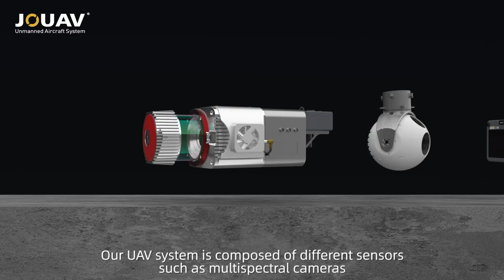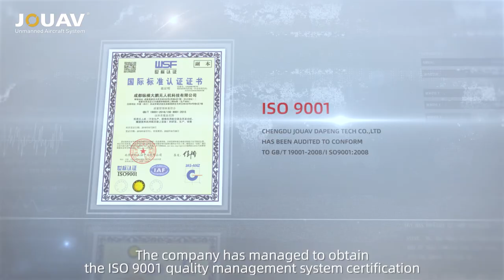JOUAV: Todo Sobre VTOL Drone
JOUAV, está dedicada a la investigación, desarrollo, producción, venta y servicio de productos relacionados con UAV VTOL.
El sistema de ala fija permite una gran autonomía y la combinación con el multirotor, permite despegue y aterrizaje vertical. JOUAV combinó las ventajas del ala fija y el multirotor, siendo la primera empresa de drones en lanzar al mercado y producir en masa la serie CW de UAV de ala fija de despegue y aterrizaje vertical.
Hoy en día, la serie CW de JOUAV tiene ocho modelos: CW-007 \ CW-10 \ CW-15 \ CW-20 \ CW-25 \ CW-30 \ CW-40 \ CW- 100.
La carga máxima útil es de 20 kg y la autonomía es de un máximo de10 horas.
Nuestro sistema de UAV, este compuesto por diferentes sensores como cámaras multiespectrales, Gimbal de visión diurna y nocturna, LIDAR, miniSAR, entre otros equipamientos utilizados en topografía y mapeo, control de incendios, monitoreo e inspección de línea de alta tensión y tambien vigilancia y seguridad.
CW=Chang the World!